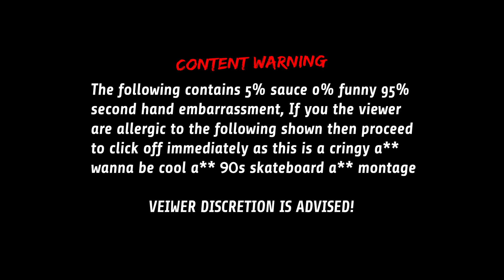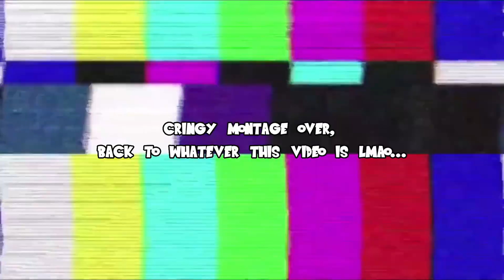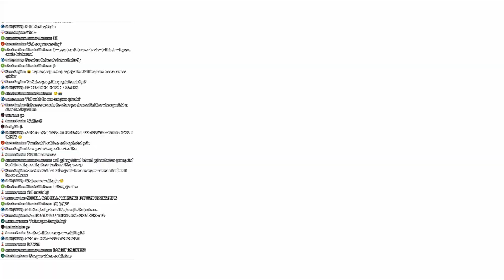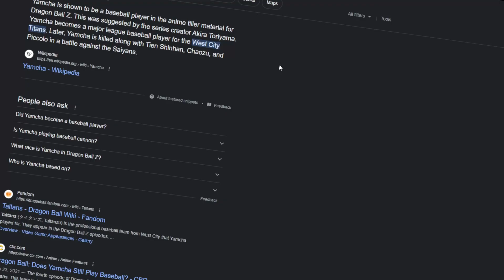Dragon Ball Xenoverse 2, But I Got A Role In The New Dragon Ball Movie!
So Its Been Super Long Since I Posted But That's For A Reason Thats Not An Excuse This Time, But Anyway, I Hope You Guys Enjoy Today's Dragon Ball Xenoverse 2 Modded Questing Video, This Took Me A While To Make So I Hope You Guys Enjoy And I See Yall In The Next One, Peace...

(The Dbx2 mods for the visuals)

(my set up links)

blue yeti microphone

CORSAIR K55 RGB PRO KEYBOARD

Corsair Glaive PRO Mouse

Lg 24 Freesync Gaming Monitor

ViewSonic VX2257-MHD 22 Inch 75Hz 2ms 1080p Gaming Monitor

(pc specs)
Graphics Card - GeForce GTX 1660 SUPER  *UPGRADED TO AN*  GeForce RTX 3060 TI
STORAGE - 1TB HARD DRIVE & WD BLACK SN770 NVME SSD
MEMORY - 16 GB Team T-FORCE Delta RGB 3200MHz Kit - Black

(Amazing Outro Beat From Laoyuu Prod.)